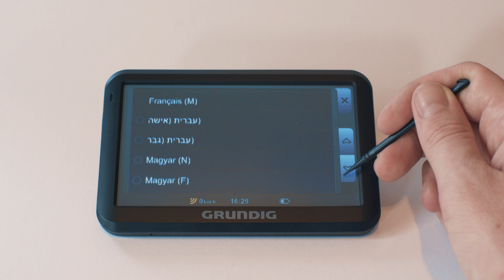Grundig navigation languages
How to select your language on your device